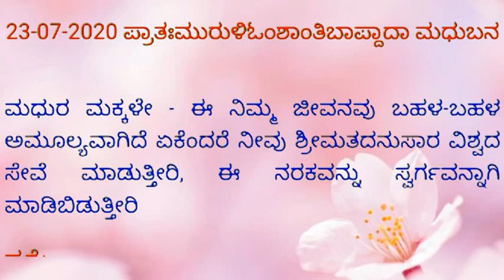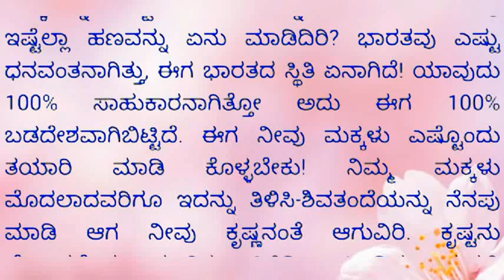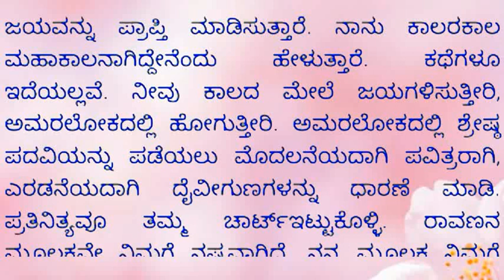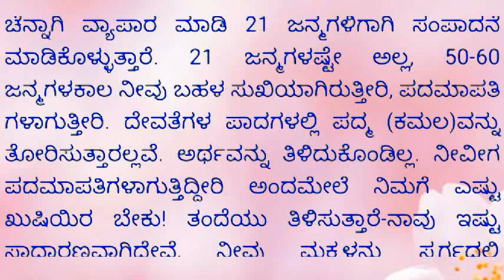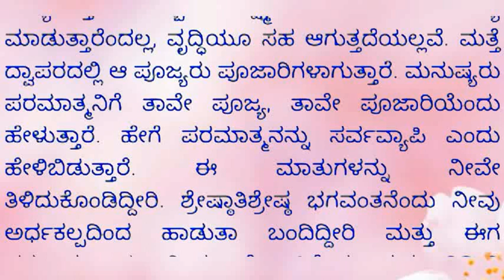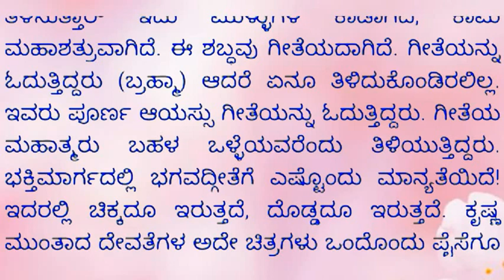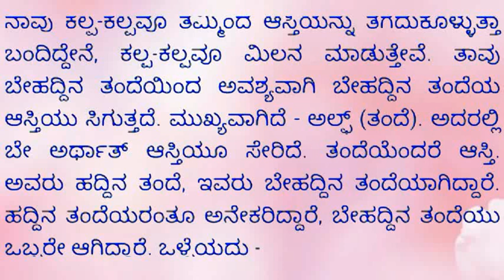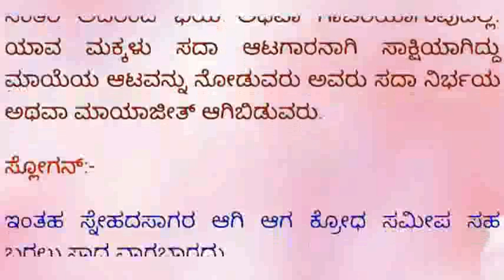Today's Kannada Murali 23-07-2020// ಇಂದಿನ ಕನ್ನಡ ಮುರಳಿ